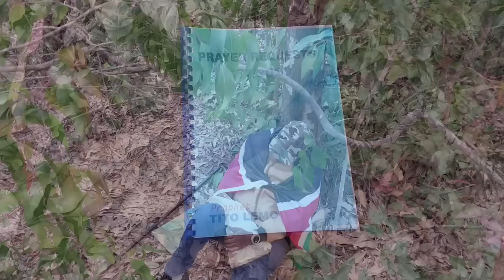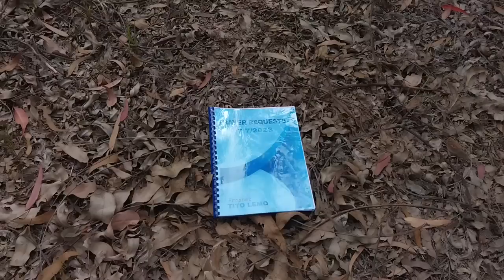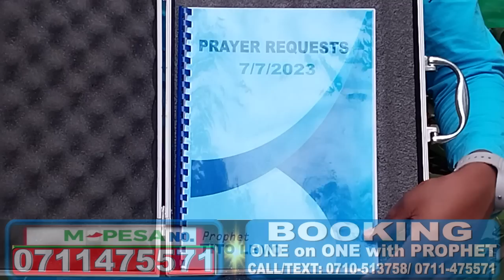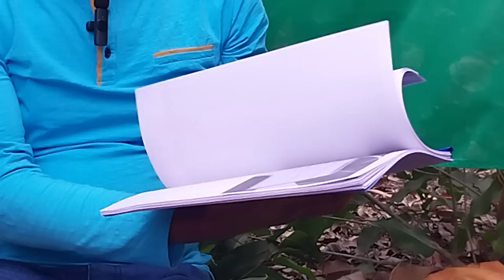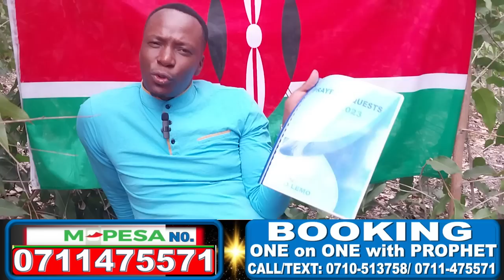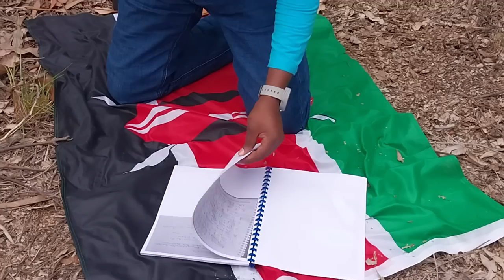THE SABA SABA BLOODSHED SHOCKING PROPHECY...!!!!!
WE ARE CONTINUING WITH OUR 7DAYS OF FASTING.
JOIN US TODAY AND WIN.